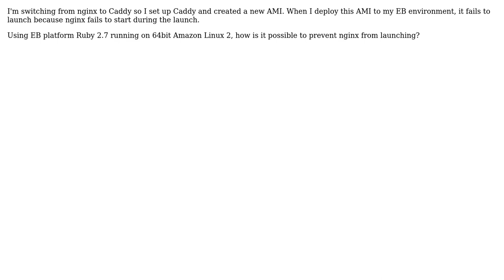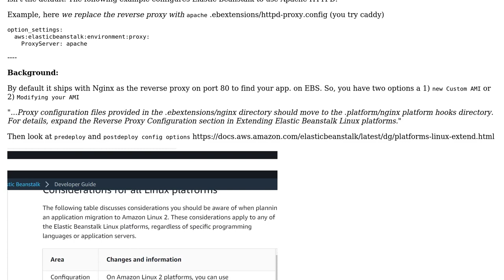How to disable nginx from elastic beanstalk platform?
With thanks & praise to God, and with thanks to the many people who have made this project possible! You are responsible for your own actions.